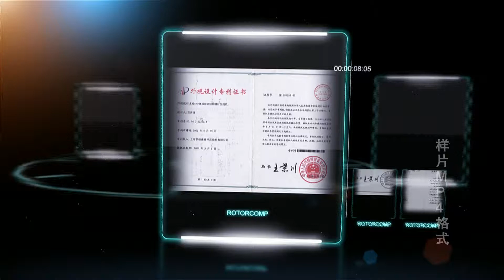Rotorcomp Compressor Certification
Rotorcomp (Shanghai) Group is composed of Shanghai Rotorcomp screw compressors Co. Ltd., Shanxi Potterlini compressors Co. Ltd., and Shanghai Ziqi Container Co.Ltd. In 2010 Beijing Nankou Railway Transit Machinery Co. Ltd., which belongs to China CNR Corporation Limited, became the strategic cooperation partner of Rotorcomp (Shanghai). The Beijing Nankou company has processing equipments more than 100 sets, including large-scale precision equipments 90 sets and imported equipments 70 sets. Such as Hardinge double-ended grinder, Toshiba horizontal machining center, BW CNC vertical and horizontal machining center, Holroyd rotor profile grinder and Zeiss 3D measuring machine.